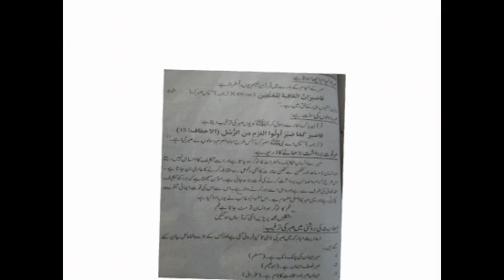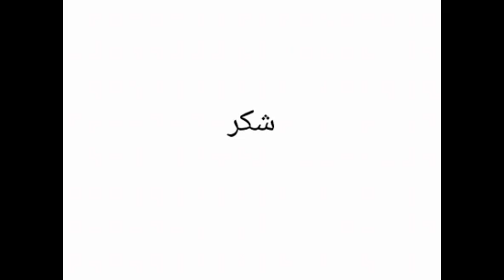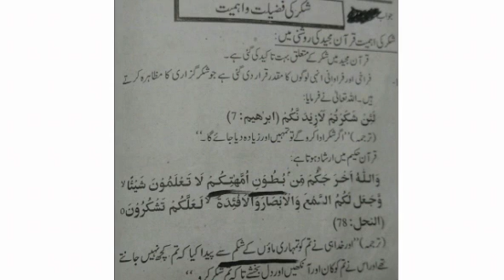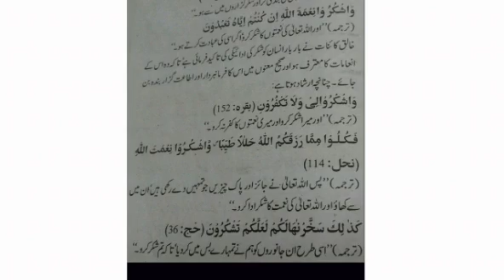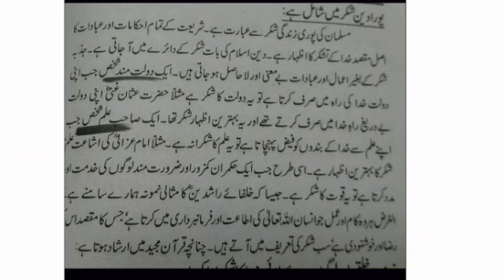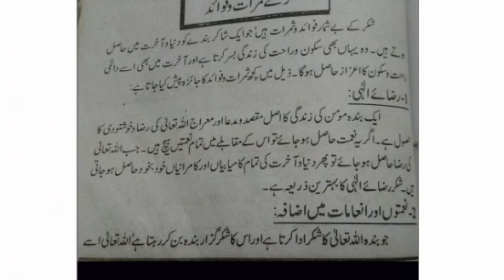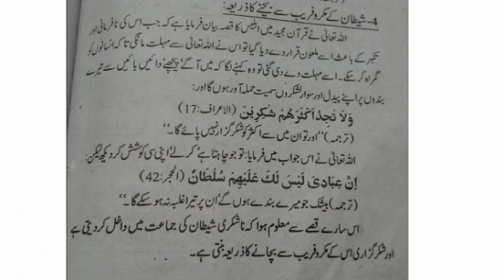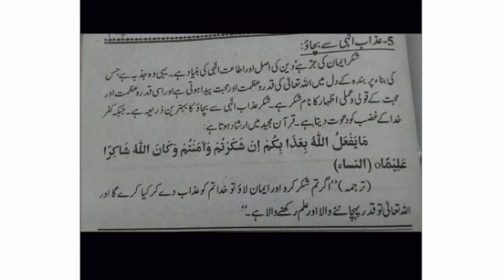Islamiat for class 10th